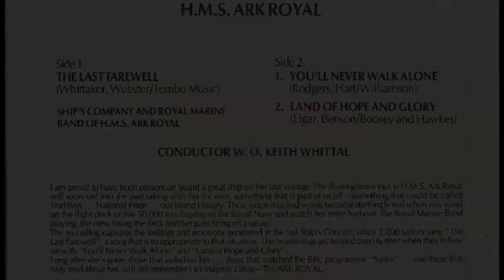The Last Farewell - Ship's Company And Royal Marine Band Of H.M.S. Ark Royal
from BBC Records 45rpm (RESL 61) from November 1977